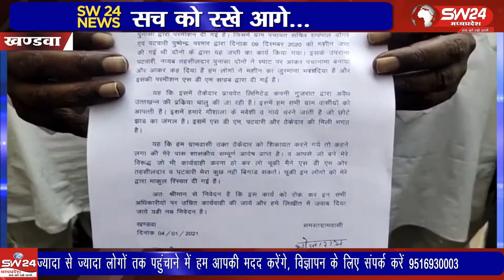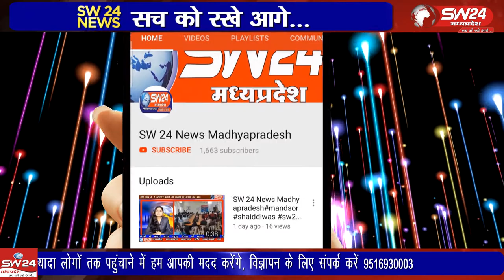Khandwa- खंडवा जिले में अवैध रूप से रेत का खनन कर परिवहन जिन डंपरों में हो रहा है।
Khandwa- SW 24 News Madhyapradesh
खंडवा जिले में अवैध रूप से रेत का खनन कर परिवहन जिन डंपरों में हो रहा है। वे अधिकांष बिना नंबर के हैं। वाहन के कागजात तक नहीं है। पुनासा क्षेत्र के ग्रामीणों ने करने वालों की षिकायत कलेक्टर से की है। खंडवा से ब्यूरो प्रीतम लखवाल की रिपोर्ट